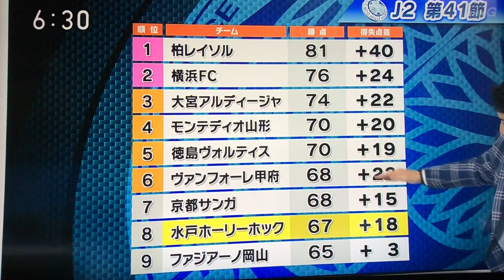20191125いばスポ 最終戦 水戸ホーリーホックvsファジアーノ岡山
全世界310万人の水戸サポが泣いた( ᵒ̴̶̷̥́ ^  ᵒ̴̶̷̣̥̀  )